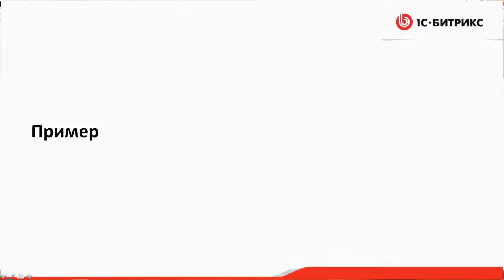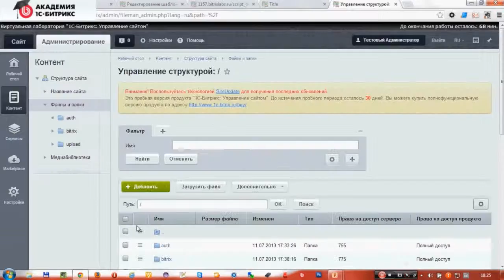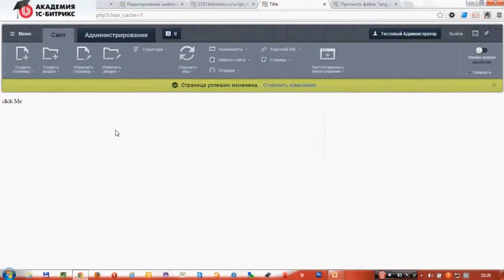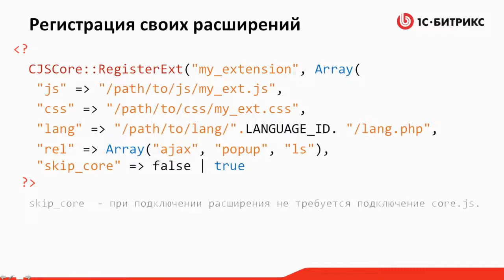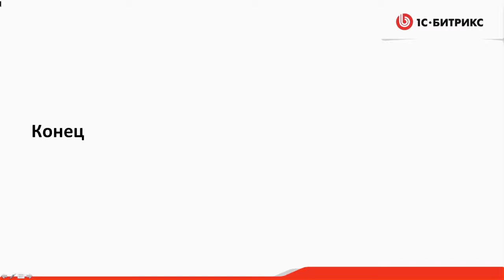5. Урок-JS-Свои расширения, видео 8/8